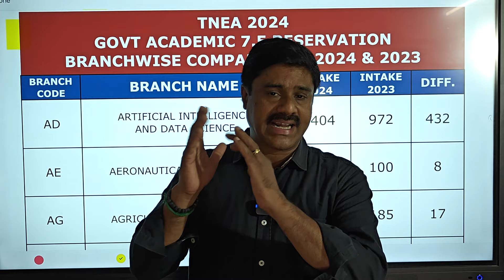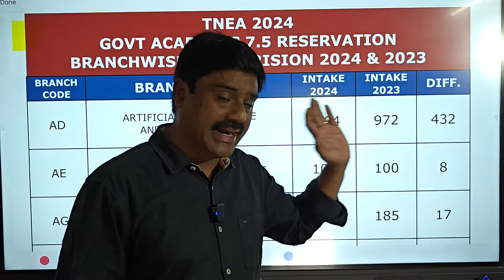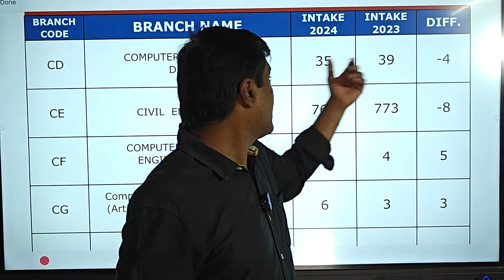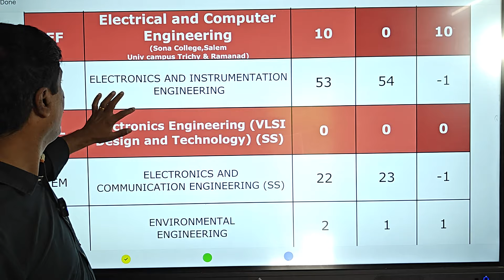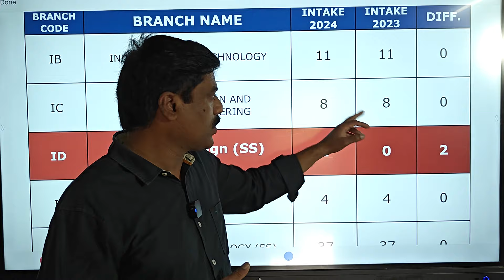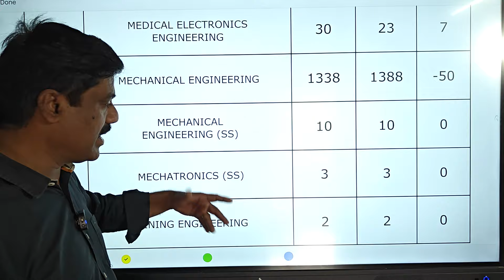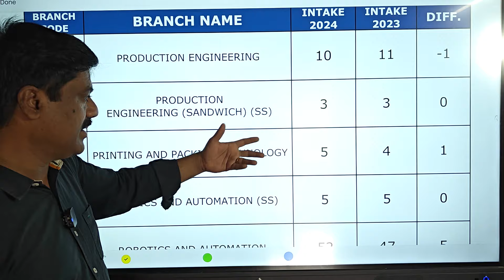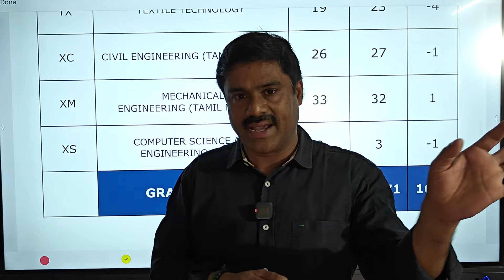TNEA2024/Update/7.5 % Special Quota எவ்வளவு Seat Increase/Best Choice list/நல்ல College Confirmed